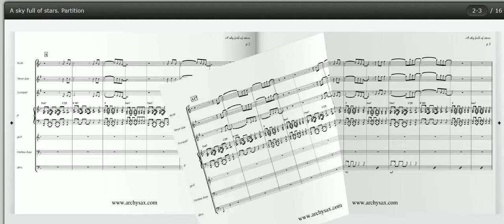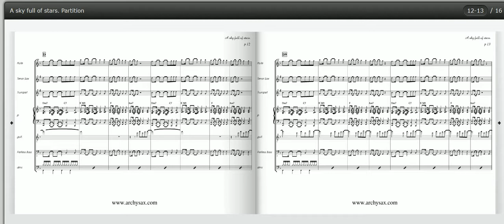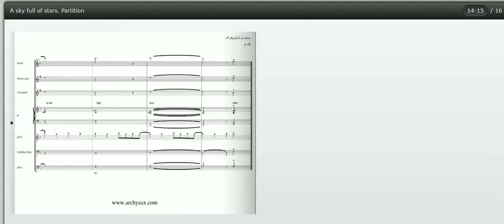A sky full of stars , intrusmental, small band score